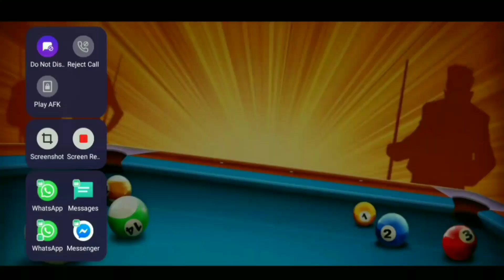500 Level Complete😍💪❤️// Mohd.Akif (500) VS India topper LoL🤣 player meet in Venice